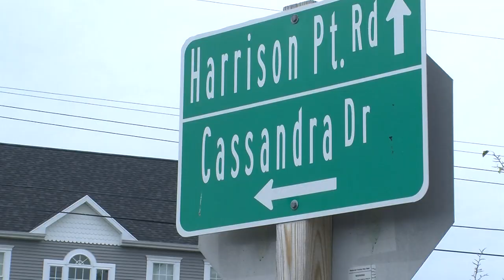Md. Boat Sinks During Heavy Down Pour, Winds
Deal Island, Md.- Two men swam to shore after their commercial fishing vessel sank in the Tangier Sound during a nasty rainstorm Monday afternoon.